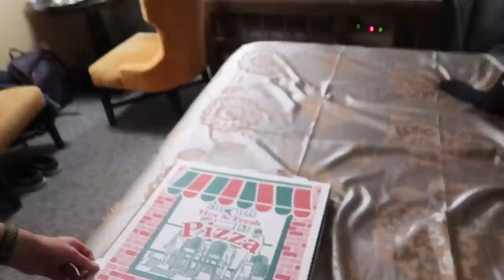🏐Huge Volleyball Tournament In Las Vegas! | Clintus.tv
Sierra and her team play in the SCVA Las Vegas Classic volleyball tournament along with having some fun in Las Vegas!

➜ Looking for a new headset? Clintus uses ASTRO